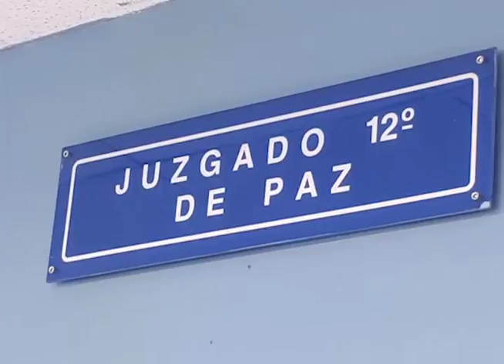AUDIENCIA CONTRA DECAPITADOR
El hombre acusado de decapitar a un empleado de un restaurante en San Salvador y también a su vecino en San Martín, permanecerá detenido, así se estableció durante la audiencia inicial.